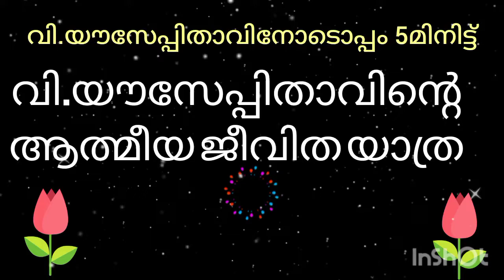228 Jesus Mary St.Joseph വി.യൗസേപ്പിതാവിനോടൊത്ത് 5 മിനിട്ട് - വായനാപരമ്പര 228 അദ്ധ്യായം 59 Part-2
വി. യൗസേപ്പിതാവിനെക്കുറിച്ച് കൂടുതൽ അറിയുവാൻ ... വിശുദ്ധനെക്കുറിച്ച് ആഴത്തിൽ മനസ്സിലാക്കാൻ ഈ ചാനൽ സന്ദർശിക്കുക.
shares spiritual experiences to others those who wants to grow in Christian  spirituality.
We are welcome everyone to our sharing mynistry and your sapport also.

Divine Streams
Muringoor P O
Chalakudy

St. Joseph Reading purgatory devotional vanakkamasam ശുദ്ധീകരണ ആത്മാക്കൾക്കു വേണ്ടിയുള്ള
may Masa vanakkam
vanakkamasam japam
Christian devotional prayer
mother Mary special prayer
st.mary prayer
Saint Mary's prayer
may prayer
mathavinte ganangal
mathavinte prarthanakal
Malayalam prayer
Malayalam japam
Vanakkamasam june 2021
christian. word of god
May masa vanakkam
Christian Prayer - June 2021
mathavinte vanakkamassam song with prayer Jeevan St. Joseph Reading purgatory devotional vanakkamasam ശുദ്ധീകരണ ആത്മാക്കൾക്കു വേണ്ടിയുള്ള
may Masa vanakkam
vanakkamasam japam
Christian devotional prayer
mathavinodulla prarthana
st.mary prayer
Saint Mary's prayer
may prayer
mathavinte ganangal
mathavinte prarthanakal
Malayalam prayer
Malayalam japam